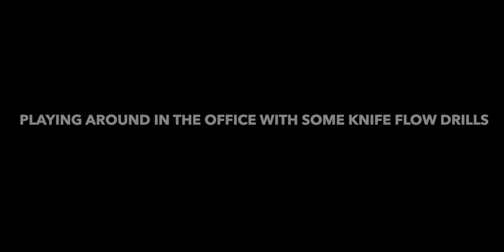Basic Knife Fighting Flow Drills in the office with Guro Alan Baker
It was a spontaneous outbreak of Knife Flow Drills in the office

This is the official YouTube page for Professor Alan Baker and the Atlanta Martial Arts Center in Atlanta GA.
We are a Gracie Jiu-Jitsu school under Master Pedro Sauer, a Combat Submission Wrestling school under Professor Erik Paulson.

We are also a certified Academy under Sifu/Guro Dan Inosanto, Sifu Francis Fong, Ajarn Chai Sirisute, Ajarn Greg Nelson, Tuhon Tim Waid, Professor James Cravens, Master Bob Byrd, Guro Don Garon, Sifu Paul Vunak and Coach Justo Dieguez.

Sifu Bakers Online Training Academy

Atlanta Martial Arts Center
105 Smokehill Lane, Suite 170
Woodstock GA, 30188